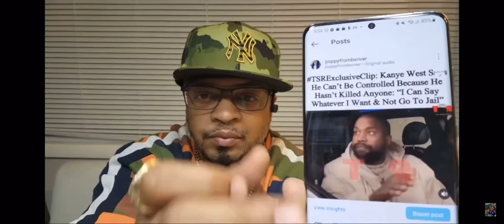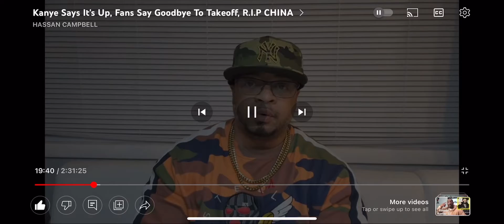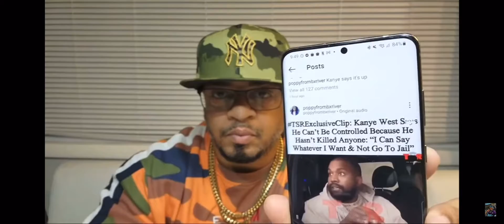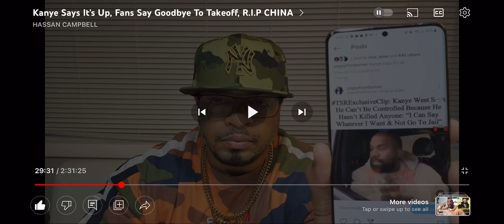Hassan Campbell the revolutionary he ￼explain how ilumiNATTI are blind all those artist